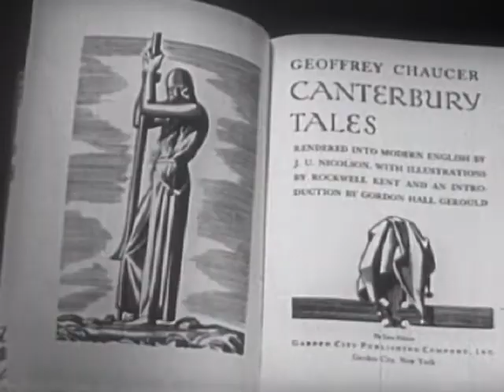Who Are Americans1953